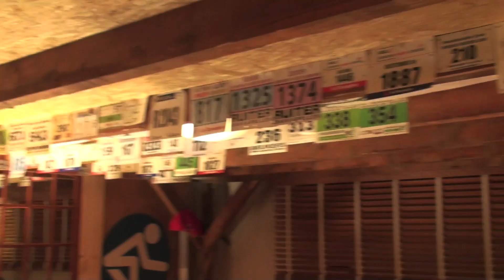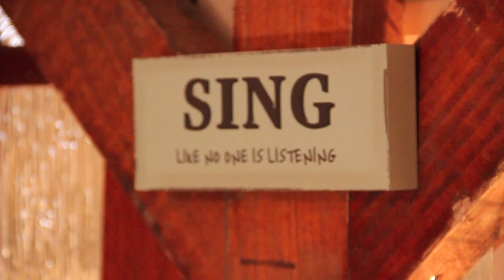Keep your head up - Finn & Joël [LIVE]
Live performance "Keep your head up" Finn & Joël
Guitar players Sjoerd & Benthe